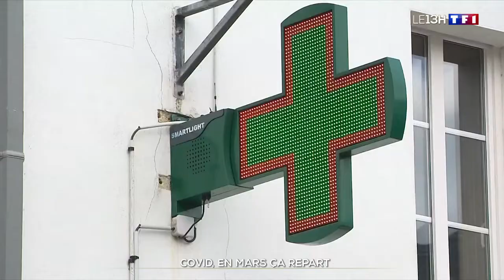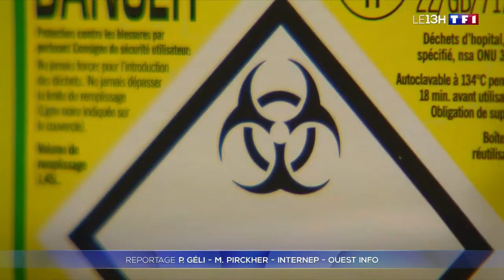Les contaminations de Covid sont en hausse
Toute l’actualité TF1 et LCI en direct